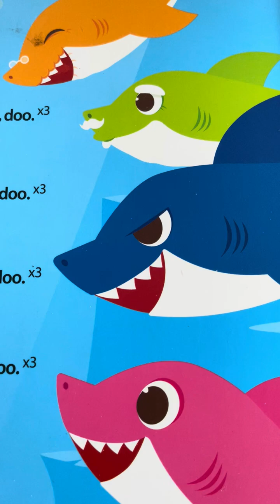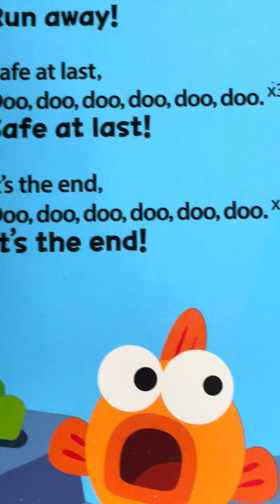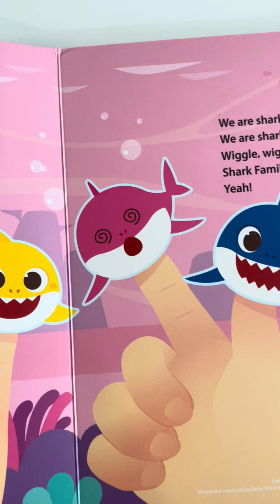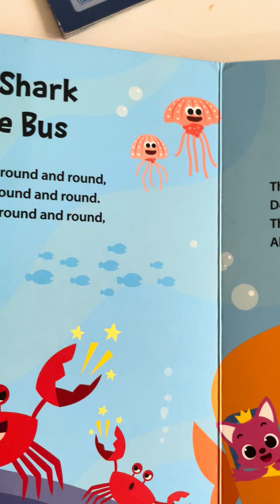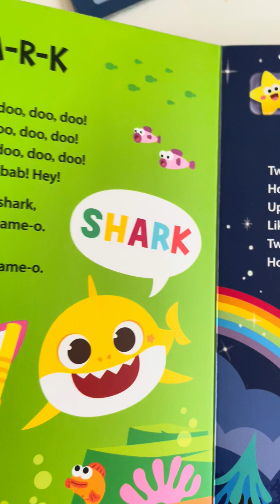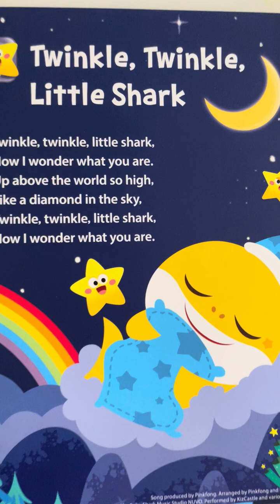Baby Shark Doo Doo